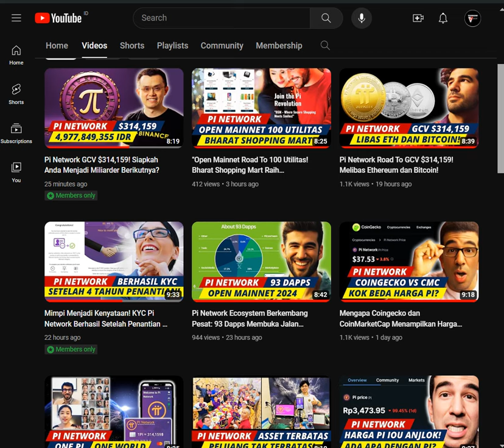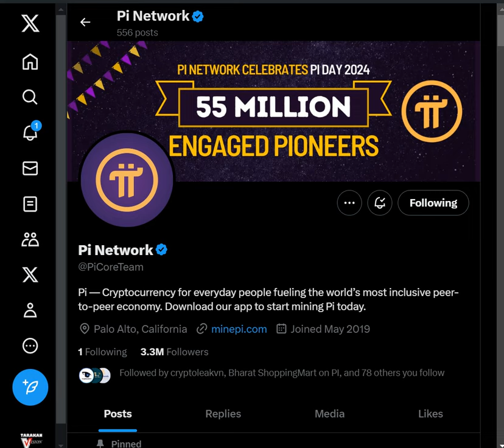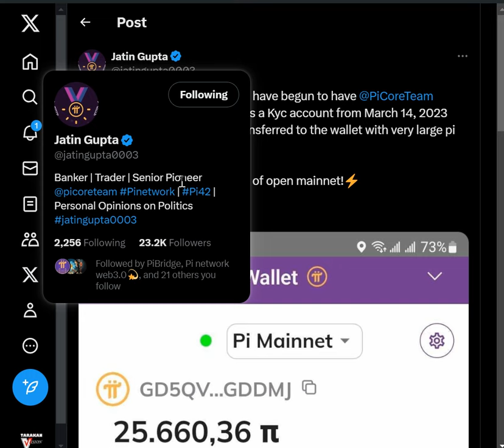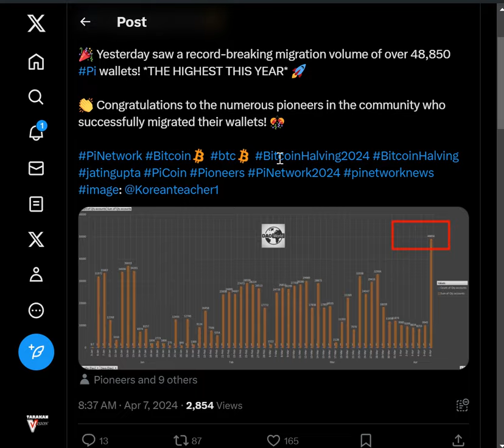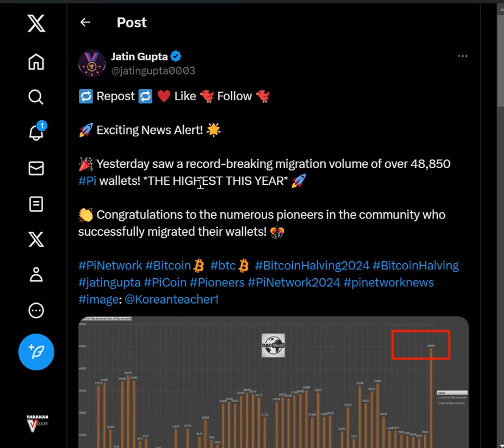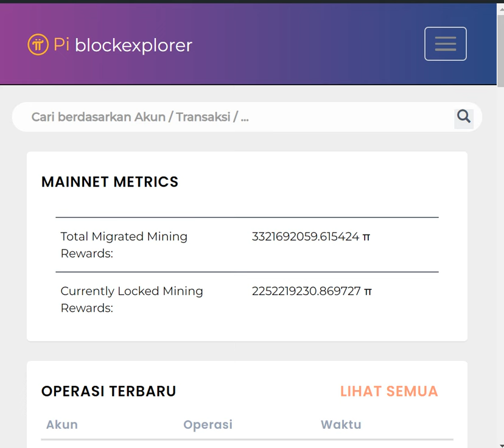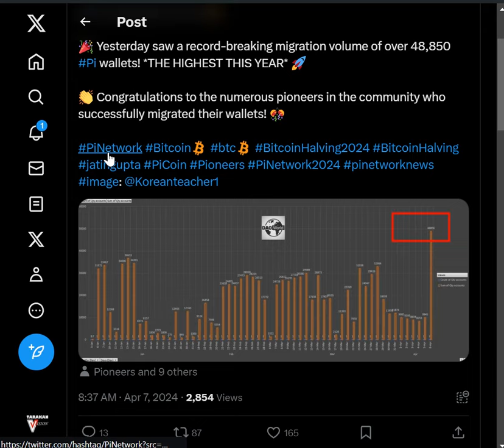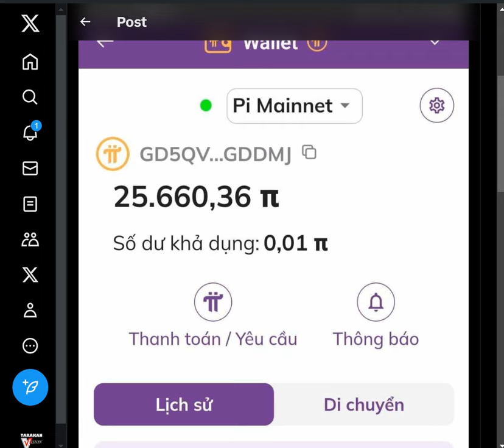"Era Baru Pi Network: Migrasi Wallet Terbesar dalam Sejarah!"